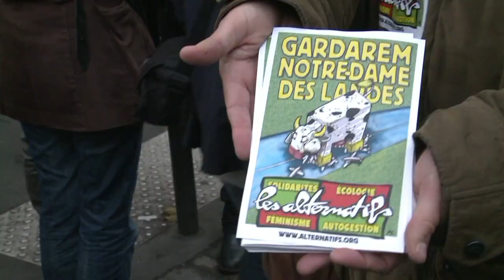Manifestation à Paris contre l'aéroport de Notre-Dame-des-Landes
Samedi 10 novembre, 700 personnes selon la police, parmi lesquels de nombreux élus EELV, participaient à une manifestation d'écologistes et d'anticapitalistes contre le projet de nouvel aéroport à Notre-Dame-des-Landes (Loire-Atlantique), soutenu par les socialistes et notamment le Premier ministre Jean-Marc Ayrault, ex-maire de Nantes. Images et déclarations. Durée: 01:04.